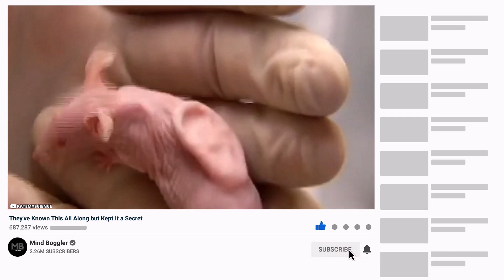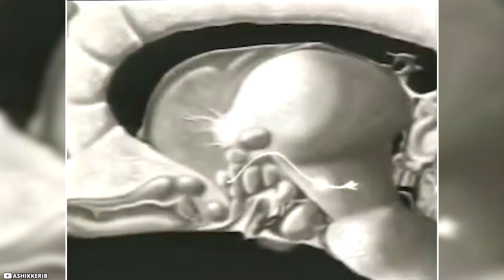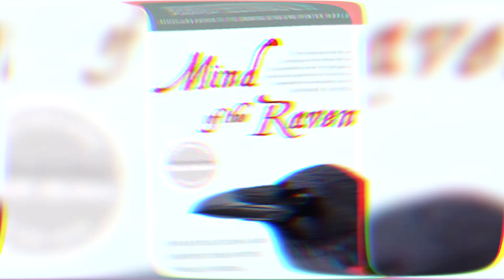They've Known This All Along, But Kept It a Secret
It's no secret that some incredibly unbelievable things are happening in the world that just don't make sense or seem legit. All sorts of shady stuff has been going on for years now and a lot of the time, administrative authorities and experts try to cover them up so that the public never finds out. Believe it or not there's a lot, scientists don't want us to find out.